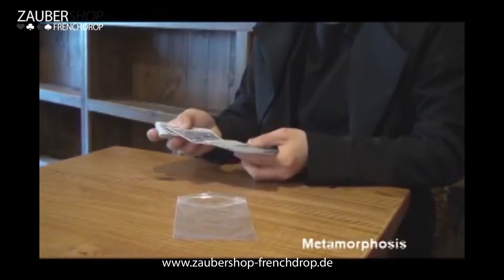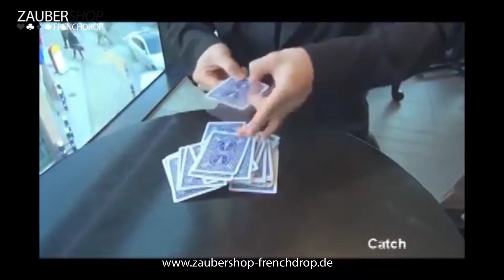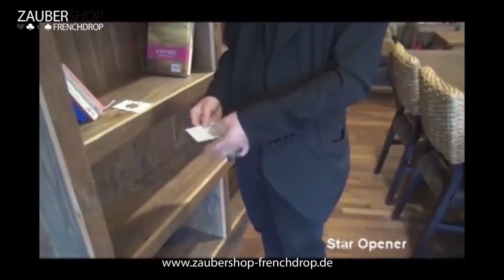Close up (Volume 1) by Zeki - Zaubershop-Frenchdrop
The 3rd place Close Up Card Magic winner of the 2012 FISM WORLD
CHAMPIONSHIPS OF MAGIC!

Close Up Idea is packed with effects from the personal repertoire of
FISM WINNER Yoo Hyun Min (Zeki).

You will learn diverse close up techniques, visual effects, tips and
tricks to help enhance your magic as well as a series of incredible
tricks for you to add to your own performance.

Contents:
Metamorphosis
One Coin Routine
Side Steal Palm
Catch
Final Reversal
Clip Monte Climax
Star Opener
This DVD will help expand your mind into a wider spectrum of thinking.

Zeki has proven himself across the globe as one of the world's premier
magicians. His magic and teachings have been used and appreciated by
top magicians everywhere. People who witness Zeki's magic, never forget
their experience.